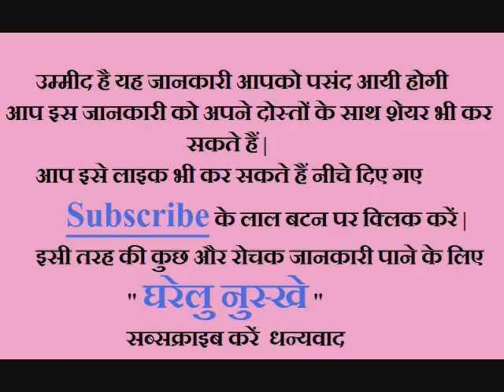बालों को कैसे सेहतमंद और घने बनाएं प्रोटीन ट्रीटमेंट से / Proteen Treatment For Long And Shiny Hair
Hello Friends Welcome To My Youtube Channel Gharelu Nuskhe दोस्तों आज मैं अपनी इस विडियो (Video) में आपको अपने बालों को सेहतमंद बनाने के लिए कुछ टिप्स बताने जा रहा हूँ की आप अपने बालों को सूंदर और घने कैसे बना सकते हैं Watch My Video proteen treatment for hair || tips for hair proteen treatment || long hair || shiny hair || heavy hair || silky hair || hair treamtment by home remedies || proteen hair treatment || get long hair by proteen hair treatment || get shiny hair by proteen treamtment